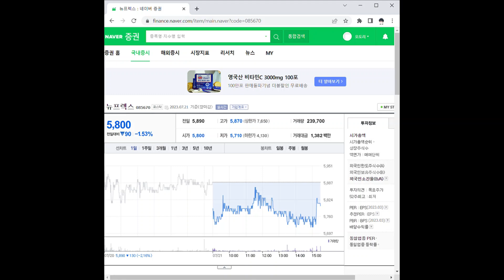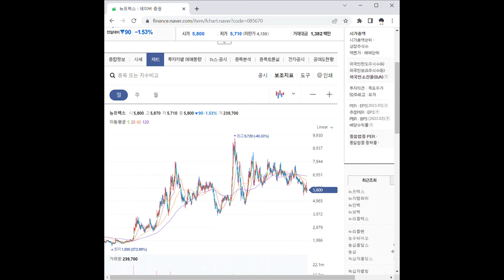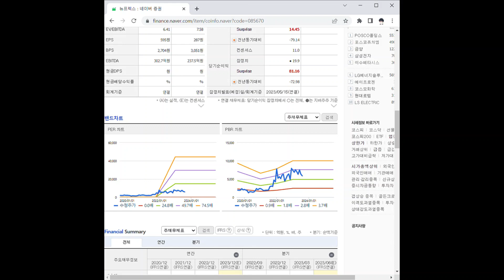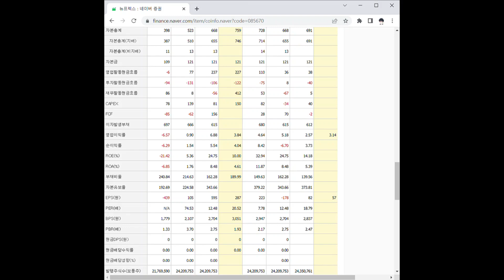085670뉴프렉스 주가 전망 및 차트 분석